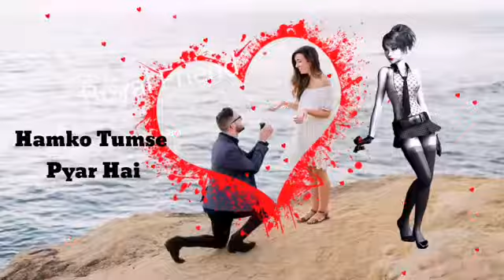New Romantic love whatsapp status ❤💕